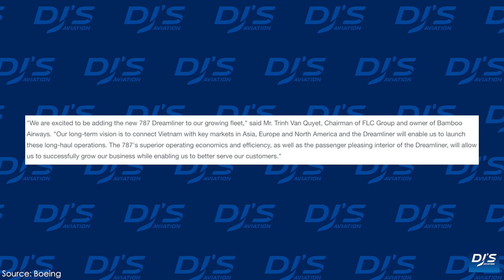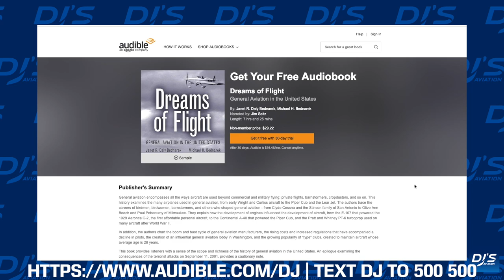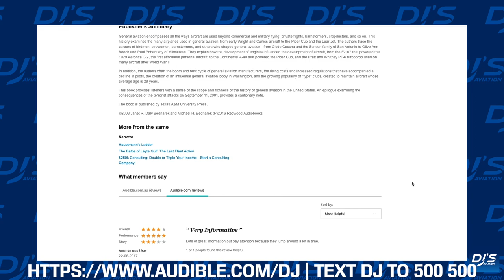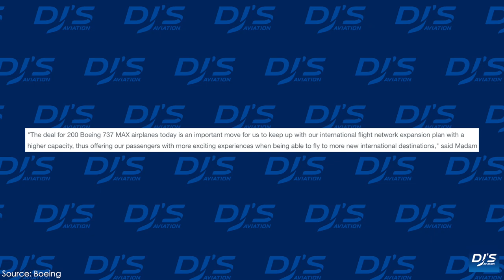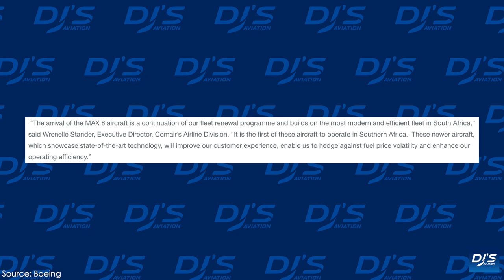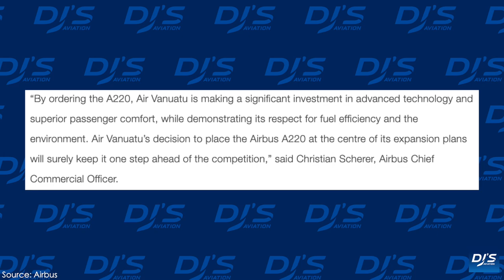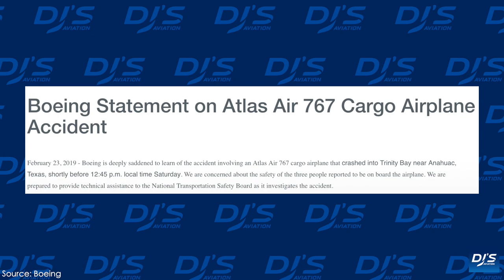767F CRASH - 787 ORDERS | Aviation News Weekly